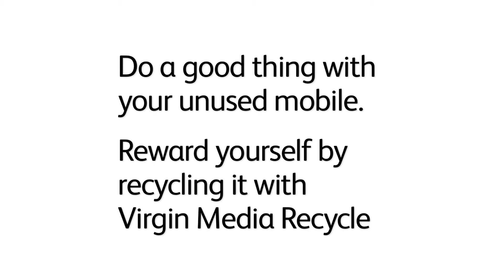Virgin Mobile Recycling Part One